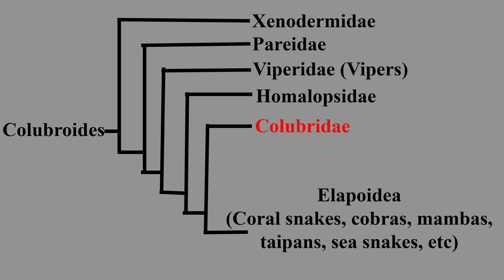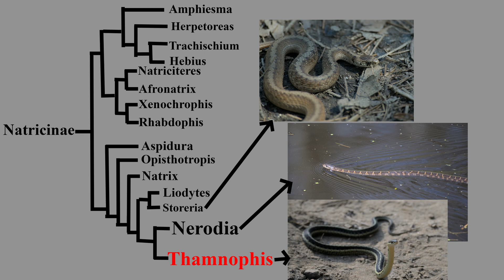Common Garter Snakes are VENOMOUS? What?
Common Garter Snakes are POISONOUS and VENOMOUS?

On this episode of Animal Analysis: The Common Garter Snake!

Common Garter Snakes (Thamnophis sirtalis) consume amphibians such as the American toad, rough-skinned newt, and red-spotted newt. these species are poisonous, and the garter snakes not only are resistant to their poisons (tetrodotoxin and bufotoxin) but they retain them, making the garter snake itself poisonous. Garter snakes are also venomous! though their venom is not dangerous to humans.

Animal Analysis dives into the life history of different animal species, their geographic ranges, diets, how they breed, and the phylogenetic trees of their closest relatives.